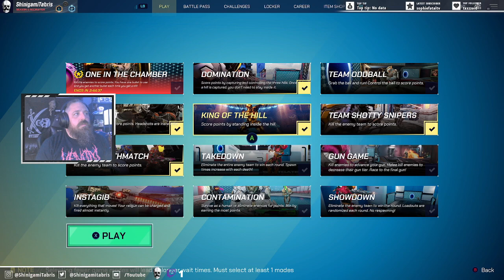Using Portals to Get the Drop on People